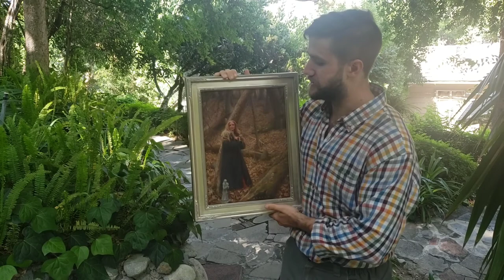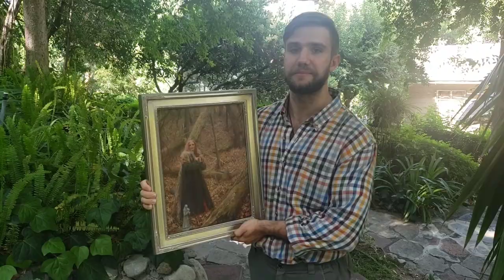Nikita Budkov - Revelations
Provenance
Acquired by American Legacy Fine Arts directly from the artist